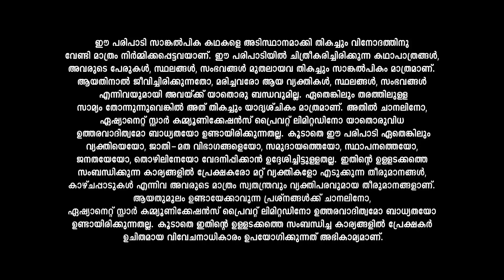Sasneham ഗ്രിഗറിയും മനുവും തമ്മിൽ കയ്യാങ്കളി...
"An old-age home reunites past lovers Indira and Balan. Having lost faith in family, their life gets a new meaning when they meet Sankaranarayanan and Nanditha.